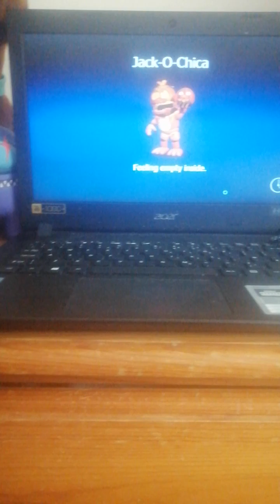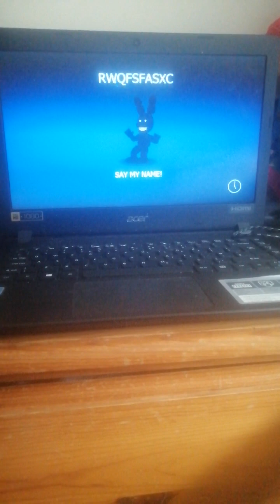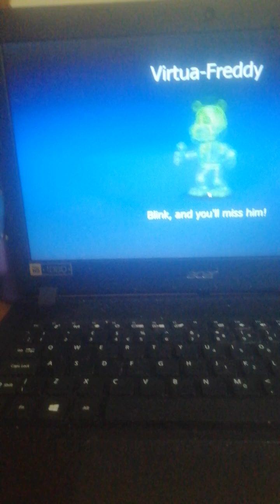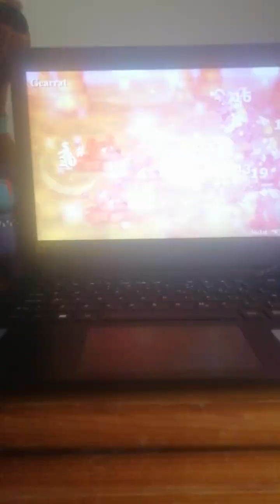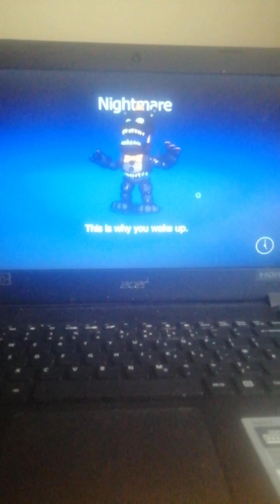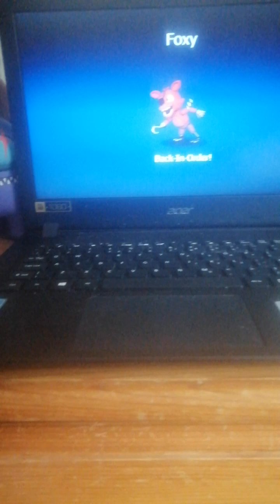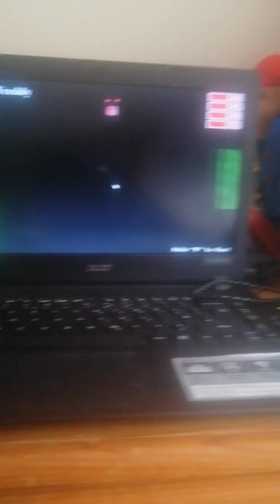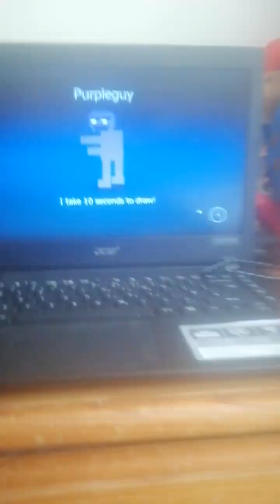playing fnaf world